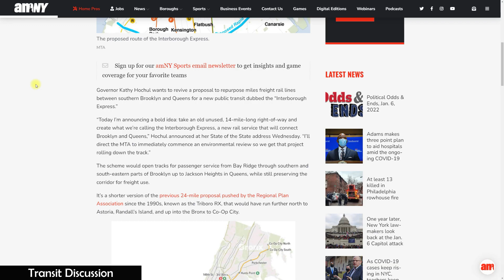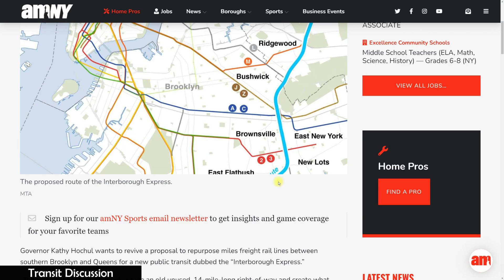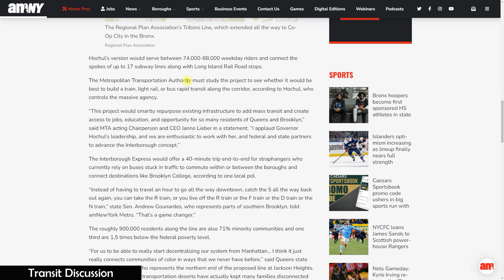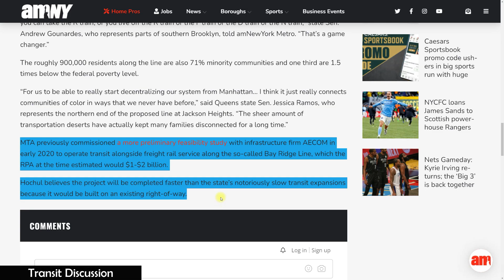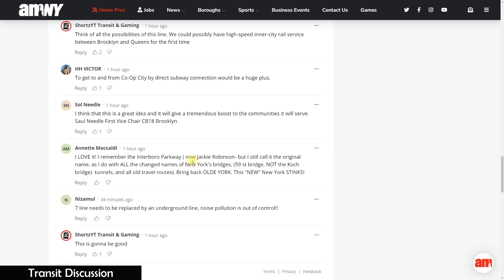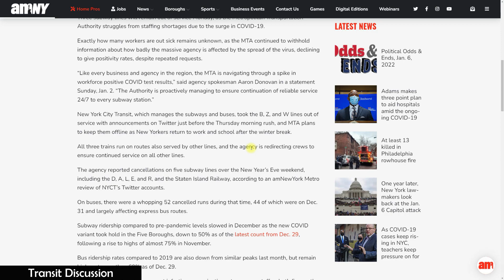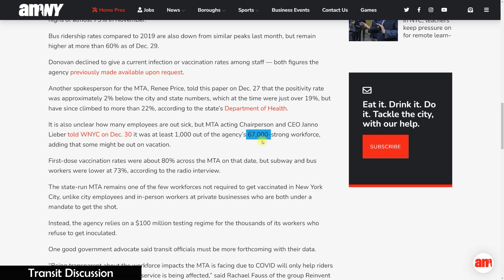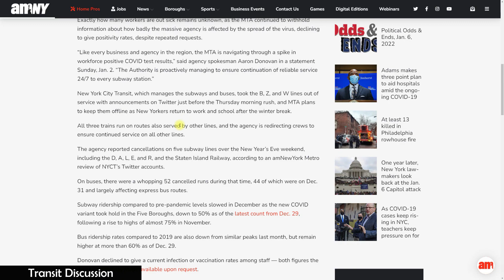Transit Discussion: Interborough Express Project/Subway Lines Suspensions Dilemma